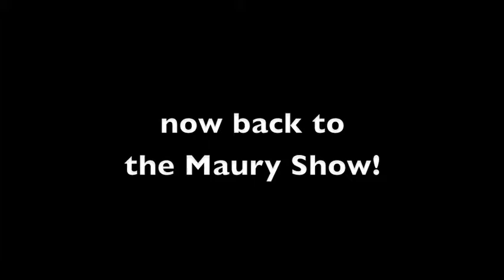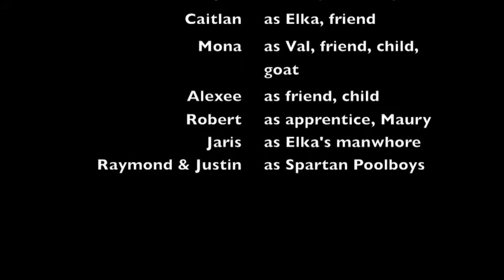Gimpel the Fool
English 4 project - Mr.Remy - Hanford West High School - 2013 - bloopers included :)